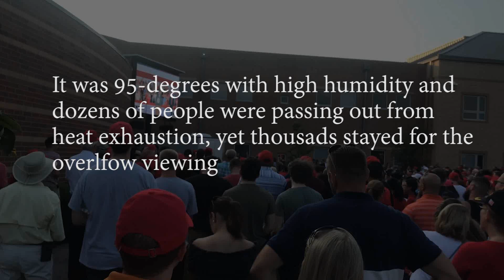Trump Rally For Troy Balderson, Delaware, Ohio 8-4-2018